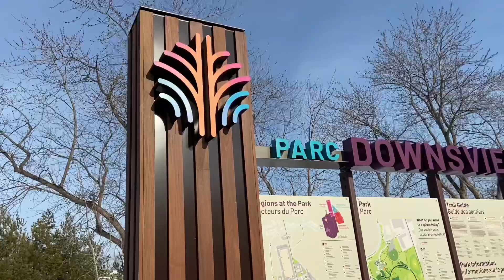Downsview Park 🍃( Family day )